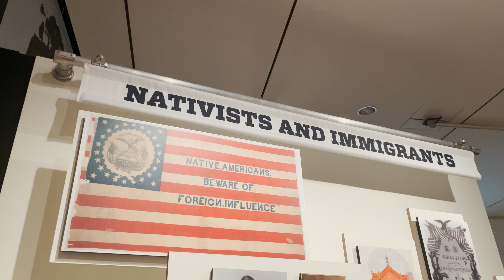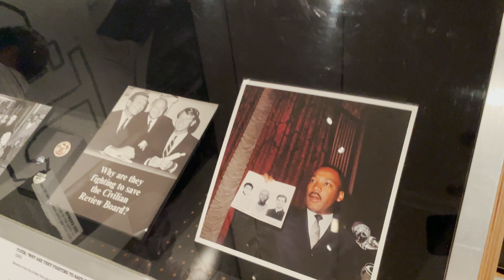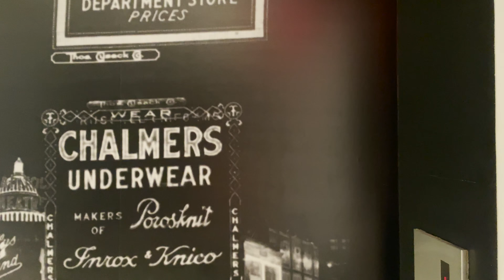[6] Museum of the City of New York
JnL Video Postcards takes a brief visit to the Museum of The City of New York. The Museum of the City of New York is a walk through the history of the city with some unique points of view.